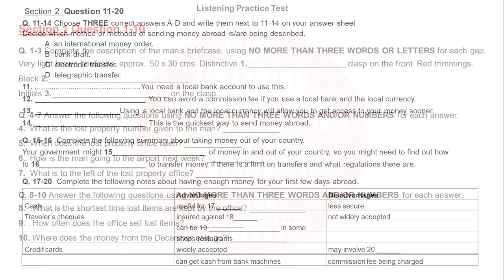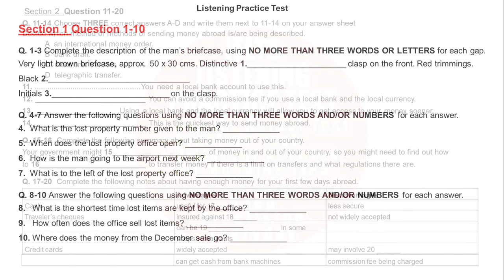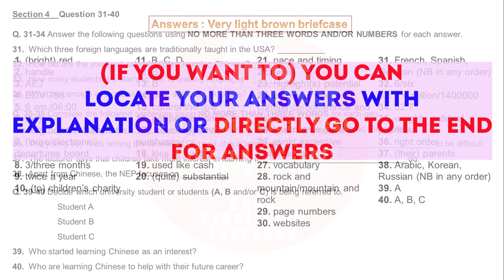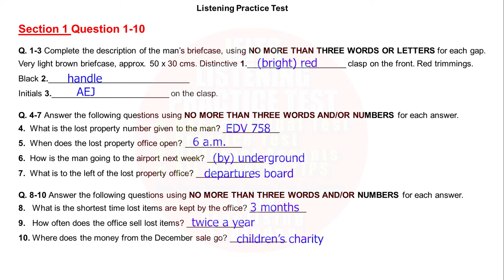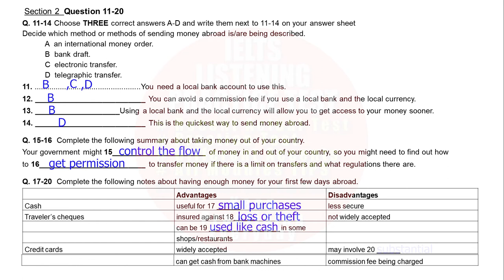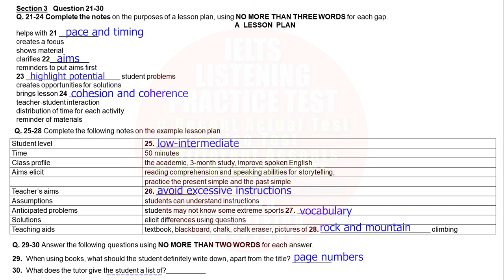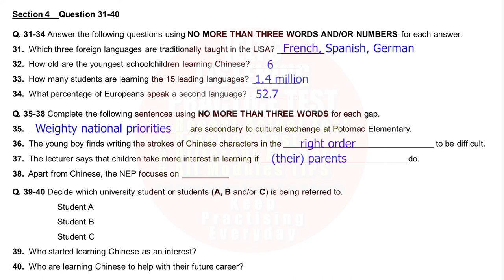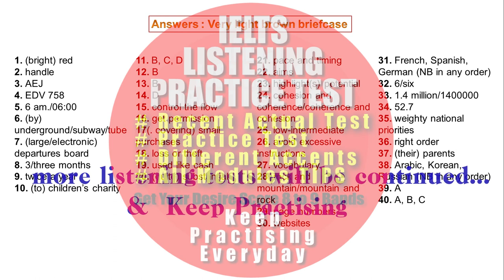Lost Property | Test 46 | IELTS LISTENING PRACTICE | VERY LIGHT BROWN BRIEFCASE